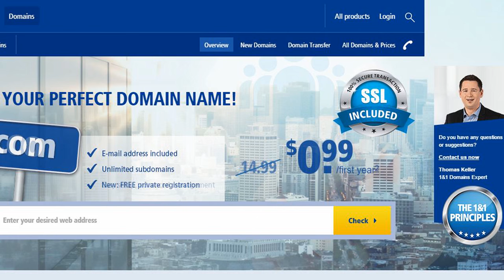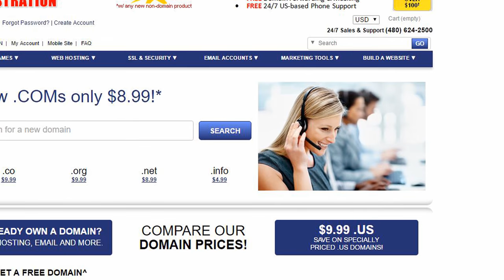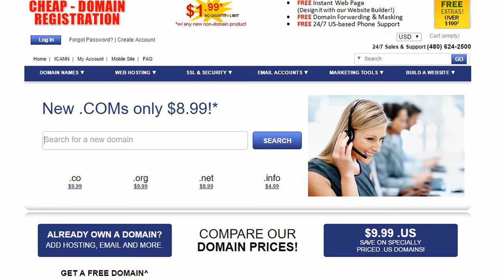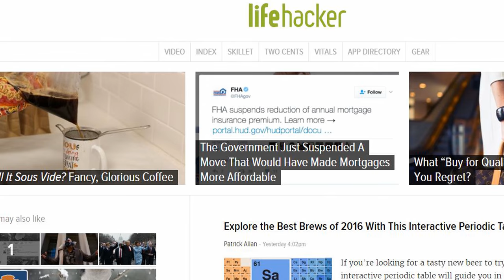cheap domain registration hosting| 2017 World Best Domains & Hosting Providers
About Law Solutions, Structure Settlement, Insurance

Gaming the Cinema